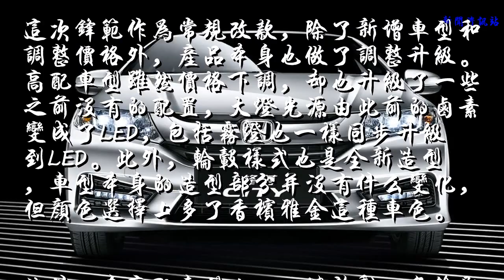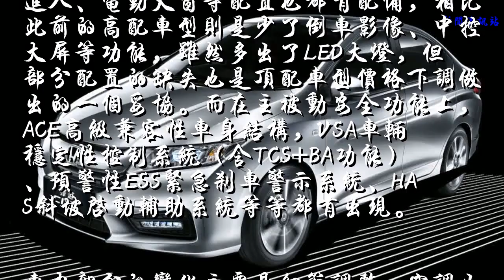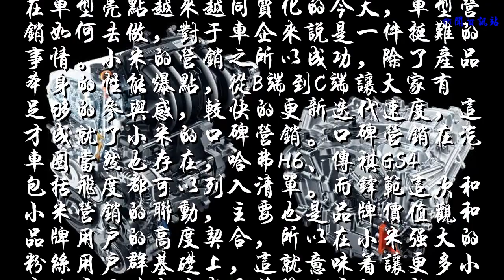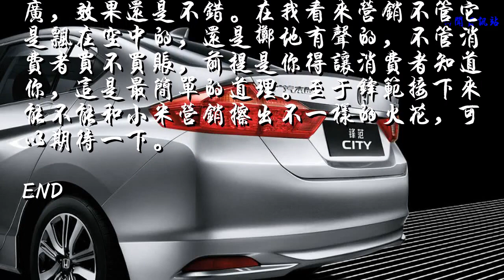小改怡情，广汽本田2018款锋范上市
关注锋范的朋友注意了，2018款锋范现在来了，新车车系由此前的7款缩减为5款，车型售价区间为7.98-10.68万元，旗舰车型的价格相比此前进一步下探。其中型动版和型动Pro版为新增车型，售价分别为9.58万和10.68万，这次升级毫无疑问会在产品性价比上进一步提升。

这次锋范作为常规改款，除了新增车型和调整价格外，产品本身也做了调整升级。高配车型虽然价格下调，却也升级了一些之前没有的配置，大灯光源由此前的卤素变成了LED，包括雾灯也一样同步升级到LED。此外，轮毂样式也是全新造型，车型本身的造型部分并没有什么变化，但颜色选择上多了香槟雅金这种车色。

此外，在高配车型上，一键启动、无钥匙进入、电动天窗等配置也都有配备，相比此前的高配车型则是少了倒车影像、中控大屏等功能，虽然多出了LED大灯，但部分配置的缺失也是顶配车型价格下调做出的一个妥协。而在主被动安全功能上，ACE高级兼容性车身结构，VSA车辆稳定性控制系统（含TCS+BA功能）、预警性ESS紧急刹车警示系统、HAS斜坡启动辅助系统等等都有出现。

车内部分的变化主要是细节调整，空调出风口增加了银色涂装，仪表盘和指示灯的颜色升级，包括内饰的皮质材质也有所升级，官方表示更有高质感。

动力总成上并没有变化，依然是1.5L的地球梦动力和CVT变速箱，131Ps和155Nm的数据输出，工信部油耗表现为5.4L/100km的水准。本身这次就是常规的年度改款，动力系统延续旧款也可以理解，而且本身这套动力总成的市场反响也不错，油耗和动力相对来说都可以做到一个兼顾的效果。

这次锋范上市采用的是线上发布，特别的地方在于和小米营销有所结合，小米热卖的AI音箱、小米无人机等一系列智能产品也有亮相来烘托新款锋范的亮相。除了这次线上上市外，锋范也和小米营销达成年度战略合作关系，将通过联名推广探索创新的泛营销赋能模式与未来年轻化的消费体验，比如在泛营销层面展开DMP大数据、米粉营销、线下落地等联名推广。

在车型亮点越来越同质化的今天，车型营销如何去做，对于车企来说是一件挺难的事情。小米的营销之所以成功，除了产品本身的性能爆点，从B端到C端让大家有足够的参与感，较快的更新迭代速度，这才成就了小米的口碑营销。口碑营销在汽车圈当然也存在，哈弗H6、传祺GS4包括飞度都可以列入清单。而锋范这次和小米营销的联动，主要也是品牌价值观和品牌用户的高度契合，所以在小米强大的粉丝用户群基础上，这就意味着让更多小米用户同时也有成为锋范用户的可能。

如果关注广本的网友可能知道，他们对于旗下各自车型的营销都还是挺花心思的，锋范之前就提出MODE的概念，这次改款升级可以说是继续深化了下，MODE加上小米的TECH，期待可以做到1+1›2的效果，另外想飞度的潮玩趴，缤智的艺术先锋等等，不同车型的调性标签提炼都相当明确，结合线下活动的实际推广，效果还是不错。在我看来营销不管它是飘在空中的，还是掷地有声的，不管消费者买不买账，前提是你得让消费者知道你，这是最简单的道理。至于锋范接下来能不能和小米营销擦出不一样的火花，可以期待一下。
END